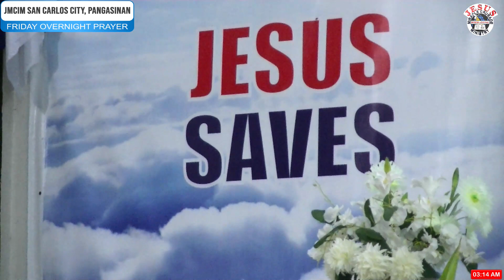My Life Is In Your Hands | JMCIM San Carlos City, Pangasinan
performed was monetized. Our purpose is to praise and worship
the one true living GOD.